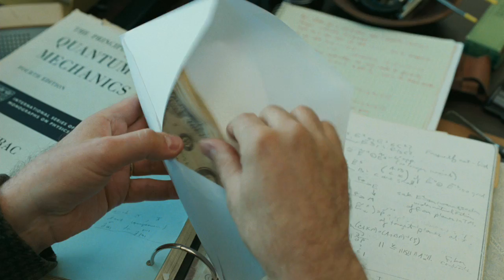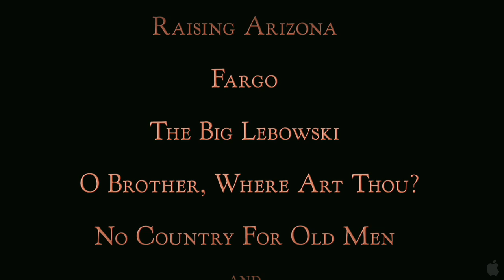A Serious Man - Trailer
Trailer for the upcoming movie by the Academy Award winning duo, The Coen Brothers.
Larry Gopnik, is a Jewish academic living in a middle-class Jewish neighborhood in a Minneapolis suburb. The story follows Gopnik's spiritual and existential struggles of his current life.

Starring:
Michael Stuhlbarg
Richard Kind
and Sari Wagner Lennick